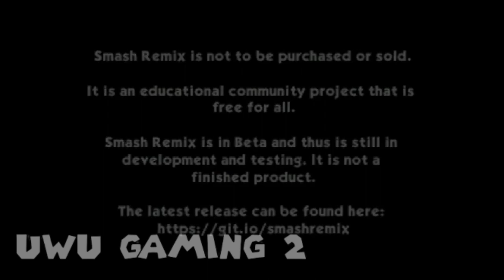Mario (US) vs Mario (JP) | 1v1 Rival Smash | Smash Remix (SSB64 MOD)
Timemarks:
0:00 Intro
0:12 Gameplay
0:29 FFA + Character Select
0:40 Stage Select
0:42 Mario (US) vs Mario (JP)
5:03 Second Round
5:14 Stage Select Again
5:15 Mario (JP) vs Mario (US)
9:04 Conclusion
9:15 Outro (Thank you guys for watching!)

Nintendo
Smash Remix 64
Illumination
Paradas POP

I don’t own anything like Soundtracks, Characters and Etc.